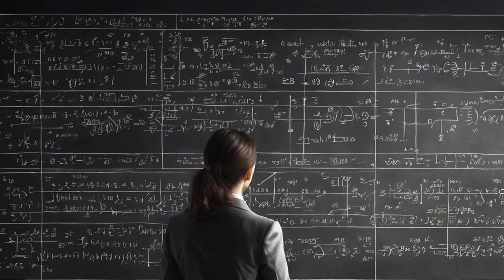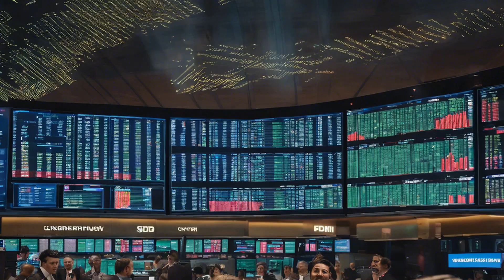The Future Foretold: Unleash the Secrets of Futuristic Forecasting with Experts